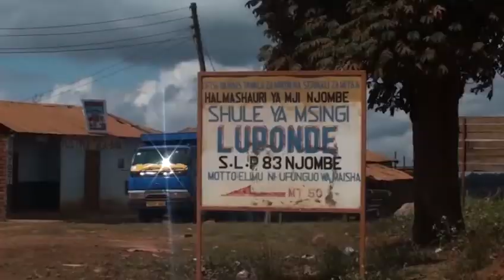Serikali Imekubali Kujenga Barabara ya Itoni Lusitu ya Mkoani Njombe Kwa Kiwango Cha Lami/